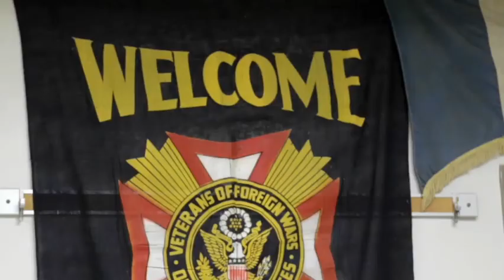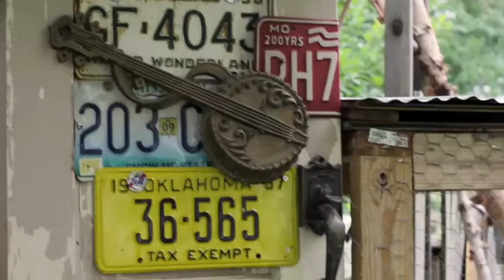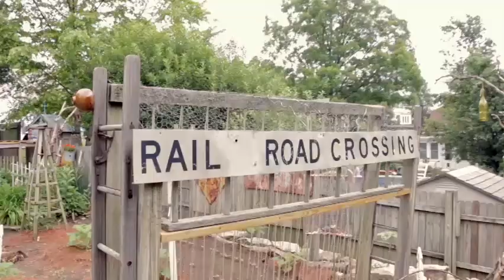River Tales July 2014 - Robert Friedrich, Art Instructor, Cape Central High School